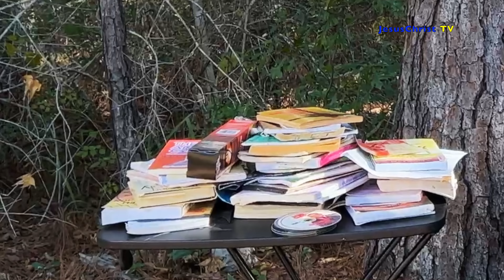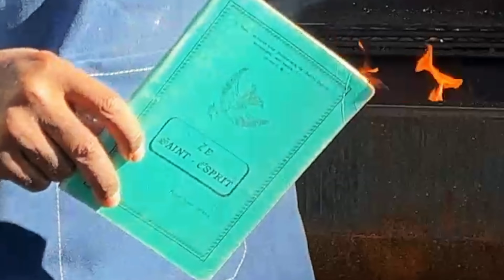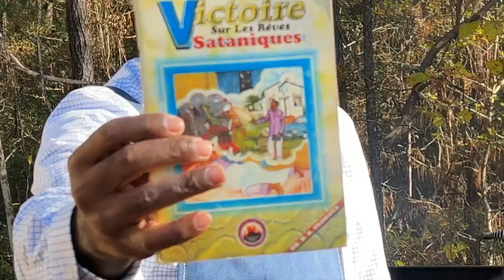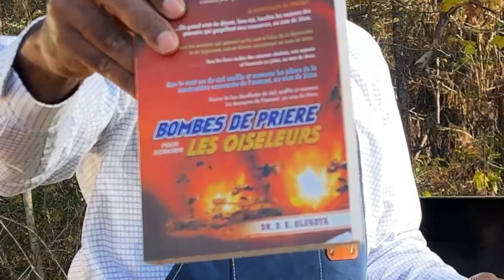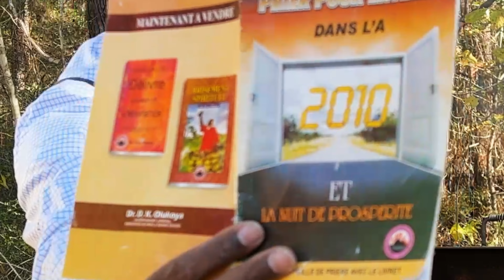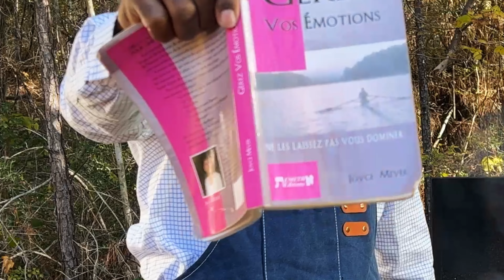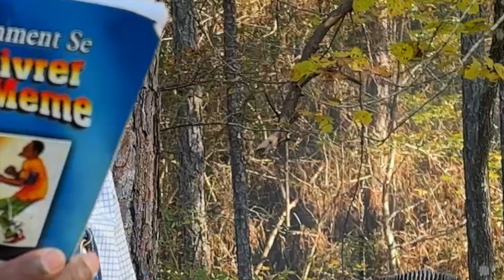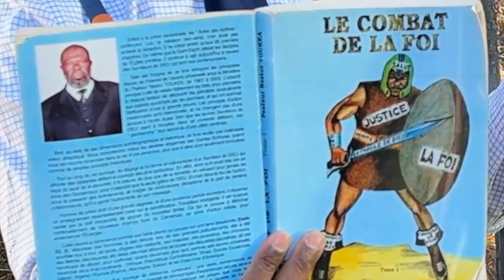Je brûle 🔥💥 les livres de magie des faux pasteurs VAMPIRES et ESCROCS YvanCastanou et consorts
VOICI LA VIDEO COMPLETE